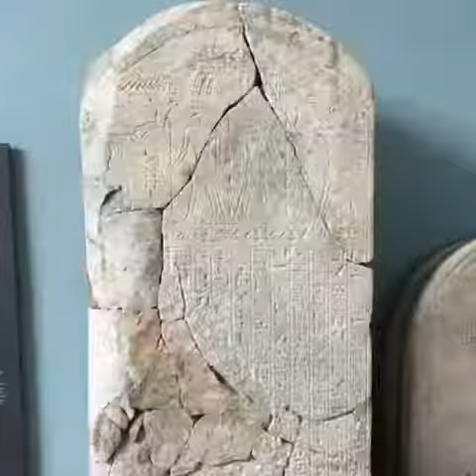Ny Carlsberg Glyptoteket museum, Copenhagen